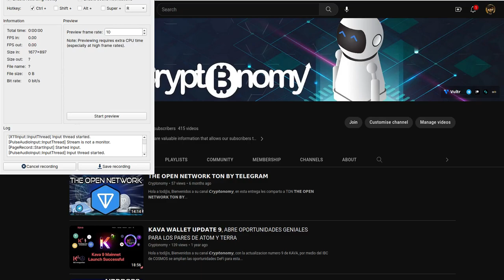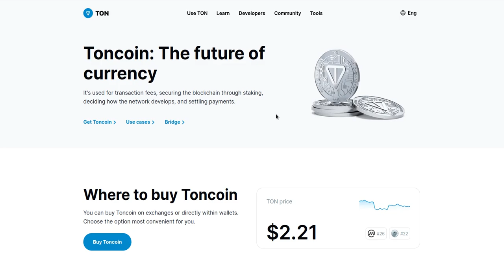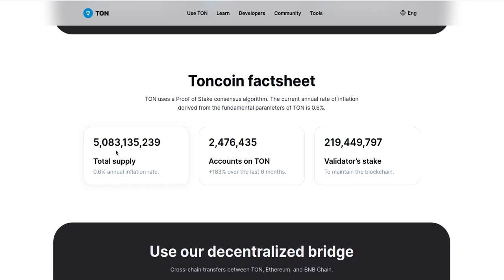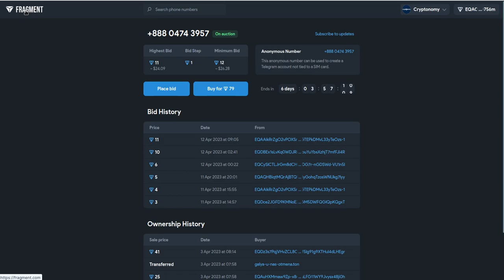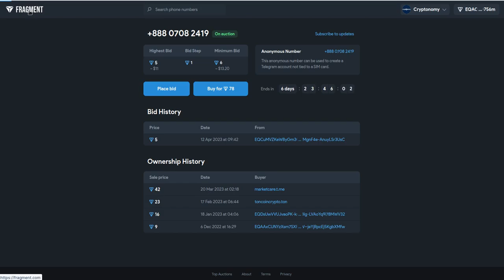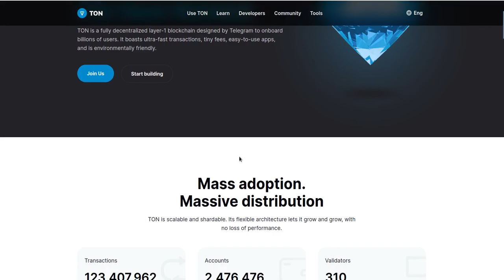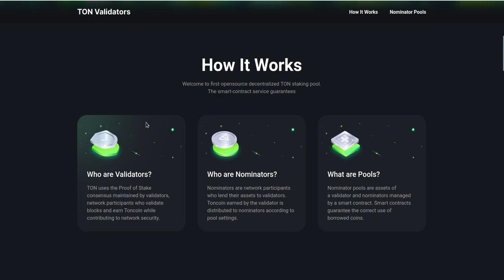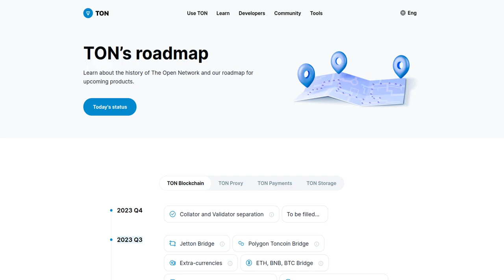𝗧𝗢𝗡𝗖𝗢𝗜𝗡 Expansion 𝗧𝗢𝗡 Telegram Open Network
Hola a tod@s, Bienvenidos a su canal 𝘾𝙧𝙮𝙥𝙩𝙤𝙣𝙤𝙢𝙮, en esta entrega les comparto las innovaciones y desarrollos que vienen haciendo en la red TON de TONCOIN,

◢ Atn. 𝖢𝗋𝗒𝗉𝗍𝗈𝗇𝗈𝗆𝗒